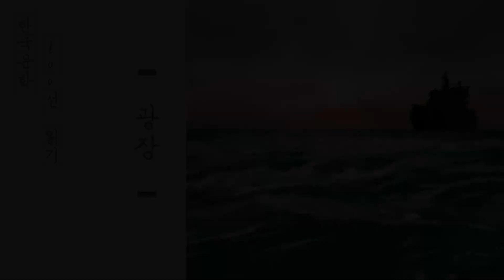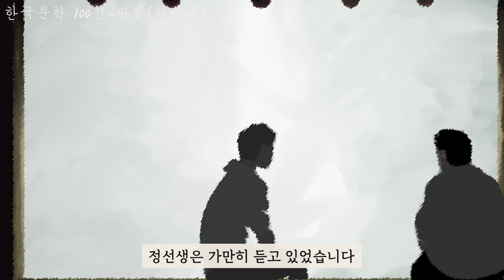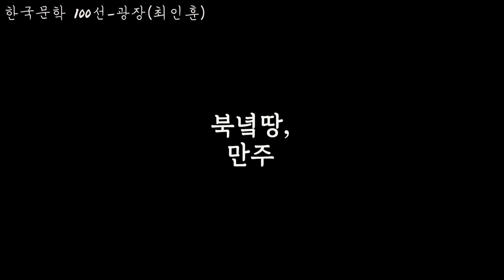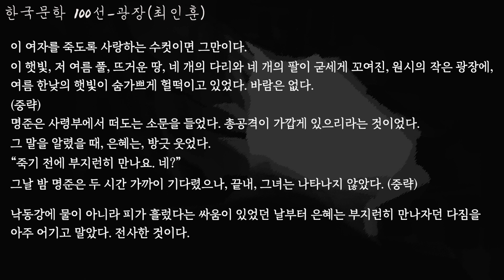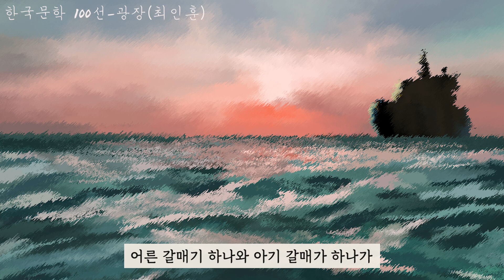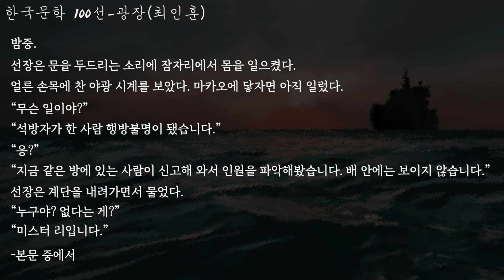제 34화-광장(최인훈)합본/한국현대소설문학100선(청소년 문학)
광장/최인훈

갈래:중편 소설, 이념 소설
성격:관념적, 철학적
시점:전지적 작가시점
구성:복합구성, 분석적 구성
제재;남북 분단과 한국 전쟁
주제:분단 이데올로기 속의 바람직한 삶과 사회의 추구
         분단 이데올로기 속의 존재에 대한 근원적 의미 추구

참고: 1960년 10월 '새벽'지에 발표되었다. 분단의 문제를 남북 모두 비판적으로 다룬 최초의 소설로서 당시 4.10 혁명과 맞물려 이데올로기나 체제 비판을 기저로 새로운 정신의 차원을 개척한 기념비적인 작품이라고 평가받고 있다. 이 작픔은 이후 1994년까지 7차례나 개작되었다.

[배경음악]